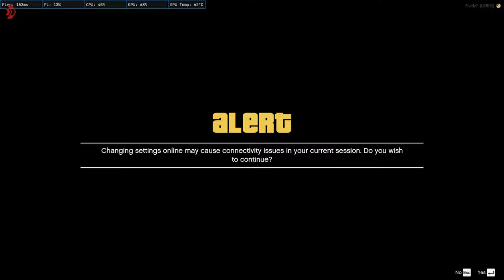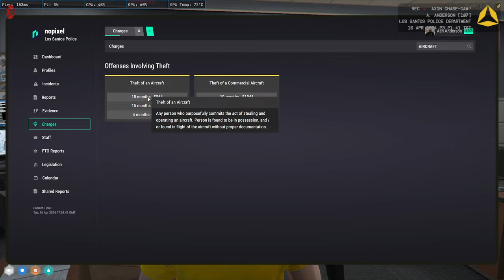Short Stream! | Captain Ash Anderson | Road to 3K Subs | Nopixel India 4.0 !sub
Today we will be playing as Ash Anderson on Nopixel India 4.0. Ash Anderson is a Captain under LSPD who along with his colleagues will be policing across the city and Enforcing the Law.

PC Specs:-
CPU: AMD Ryzen 5 3600
GPU: MSI Geforce RTX 3060 12GB OC Edition
Motherboard: Msi B450 Tomahawk Max
RAM: Corsair Vengeance LPX 32GB 3200MHz
SSD: WD Green M.2 240 GB
HDD: WD Blue 4TB
PSU: Corsair VS650
Case: Antec NX600
Monitor: AOC C24G1 144Hz
Keyboard: Redragon Vara K551-RGB Mechanical
Mouse: Logitech G402
Mousepad: Redragon Suzaka P003 Extended
Headphones: Corsair HS50 Pro
Microphone: Maono AU-PM421